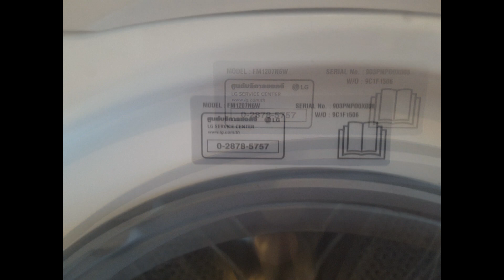LG Drum Washing Machine Cleaning High Pressure Washing, Steaming, FM1207N6W- 엘지 드럼 세탁기 고압세척, 스팀 세척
Electronics and Electric Repair for Living Environmnts---Home, Workplace, Automotive Things(Car), Interior Things, School, Etc(생활관련 전자전기 제품 수리)